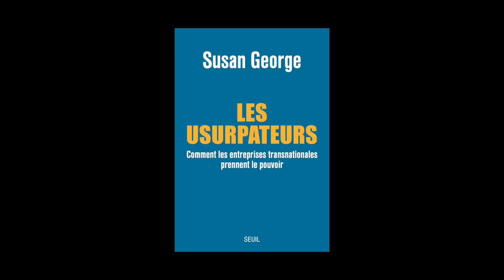Susan George - Les usurpateurs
Susan George vous présente son ouvrage "Les usurpateurs, comment les entreprises transnationales prennent le pouvoir" aux éditions Seuil. Traduit de l'anglais par Myriam Dennehy.